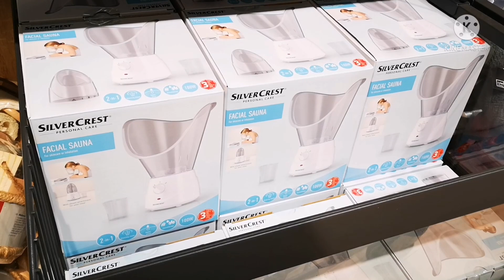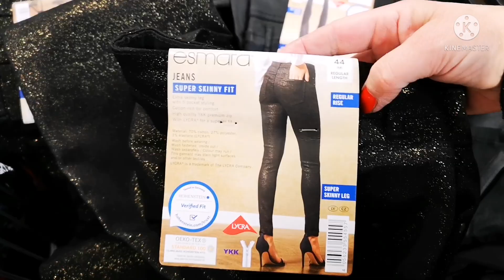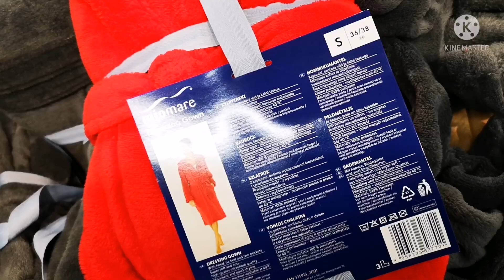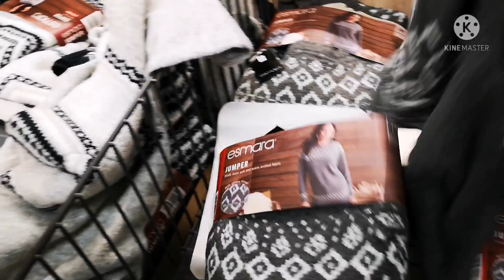Снова ЛИДЛ и метель. Латвия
Покупки одежды в магазине LIDL.Красивые джемпера и халаты.В Латвии снова наступила зима,похолодало и началась метель.В Ригу утром на работу.